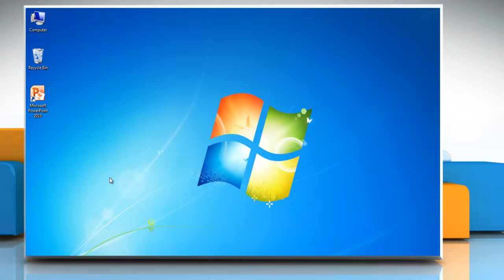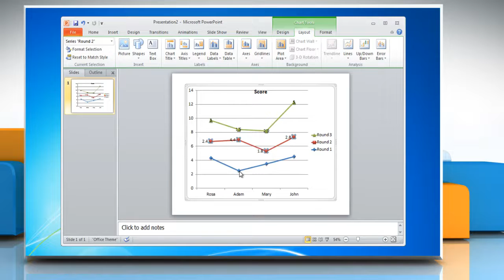How to make a line graph in PowerPoint 2010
Want to make a line graph in Microsoft® PowerPoint 2010? Watch this video and follow the steps.